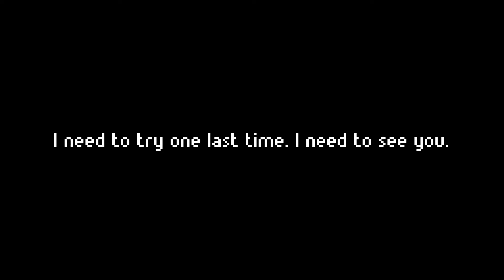Redo! | Launch Trailer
After the age of humanity, you must face up to the mistakes of mankind. Battle monstrosities in the ruins in your search to find the one last thing that means anything.